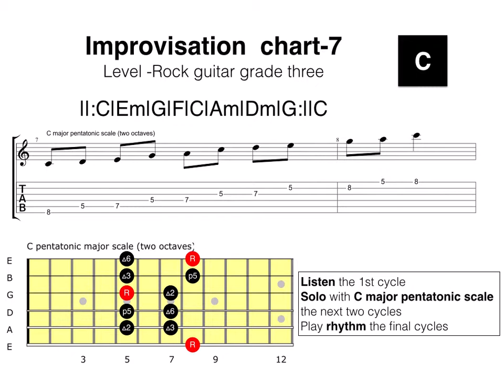Improvisation guitar chart 7- grade three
Improvisation guitar backing track.Grade three rock guitar  level. Perfect for practicing soloing and rhythm over.